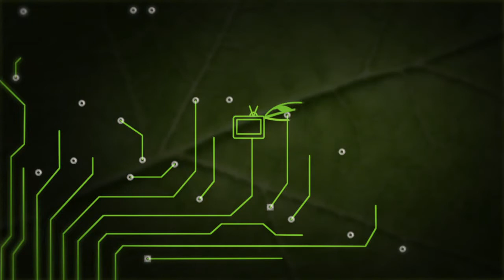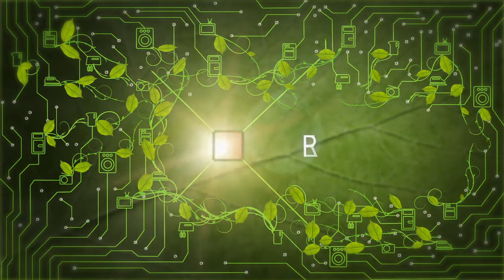One million tonne celebration - WEEE recycling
European Recycling Platform has recycled over a million tonnes of electrical waste from across Europe. This has saved enough energy to power a million and a half homes for a year and kept mountains of valuable material from landfill.

Next time one of your gadgets breaks, don't bin it -- recycle it. The gold in your old mobile phone could end up as jewellery or in a new phone.